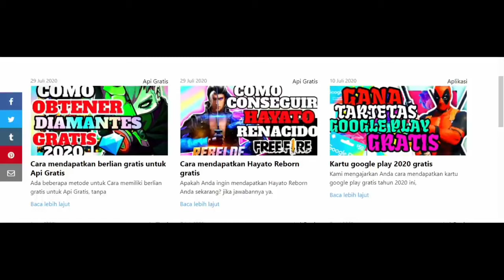BOCORAN EVENT GRATIS, ELITE PASS TERBARU, GOLD ROYALE TERBARU, SKIN FAMAS, INFO UPDATE LAINNYA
BOCORAN EVENT GRATIS, ELITE PASS TERBARU, GOLD ROYALE TERBARU, SKIN FAMAS, INFO UPDATE LAINNYA ~ GARENA FREE FIRE BATTLEGROUNDS INDONESIA

OR RUN !! dapatkan 40000 DIAMANTES GRATIS untuk api Gratis ⬇ Masukkan Metode Disini 2020
 ⬇⬇ Elite Pass Free ( LEGAL dan Mudah ) ⬇⬇
( MASUKKAN DISINI )  !  METODE 2020 :

Makasih banyak buat kalian yang lagi di luar sana Cuy!
salam buriq cuy

INFO : Content info bocoran ini merupakan content yang membahas dan meng'share info" bocoran update terbaru yang beredar di media dan mengajak viewers membahasnya bersama sama..